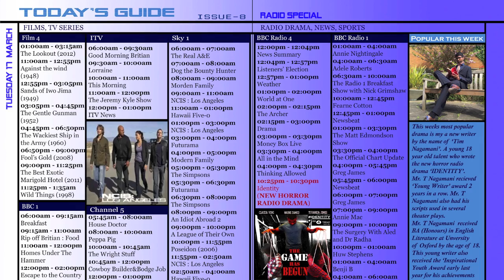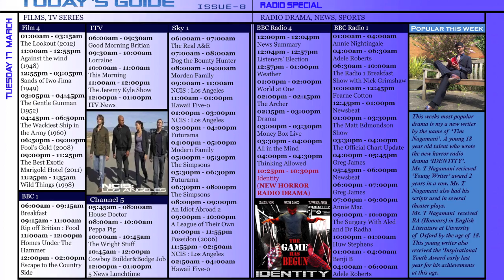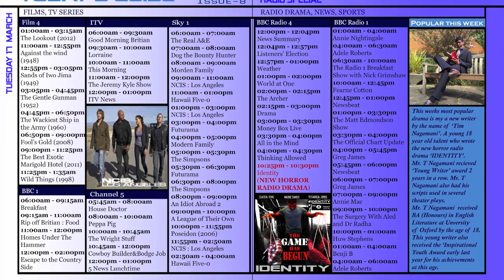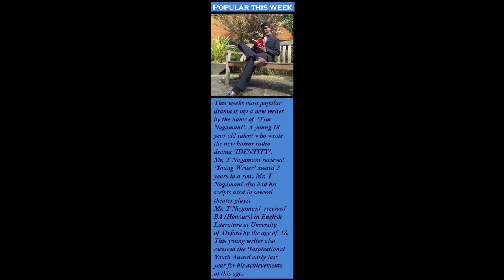Identity Horror Radio Drama Media A2 Draft 3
This is the main production for my A2 media coursework. I chose to produce a horror radio drama. This genre is rare for radio drama, especially in the UK currently. Share and comment if you enjoy the